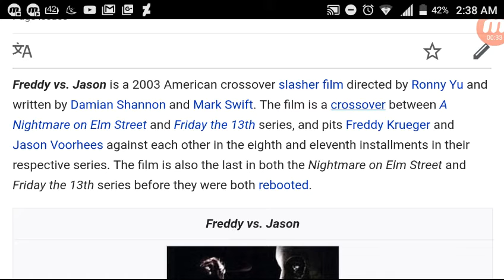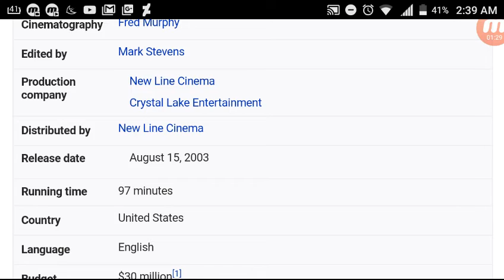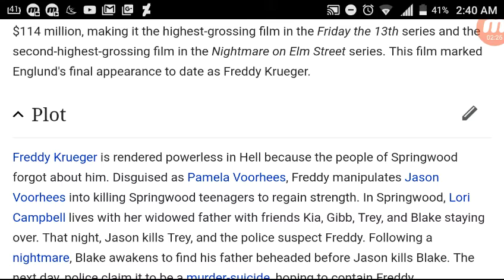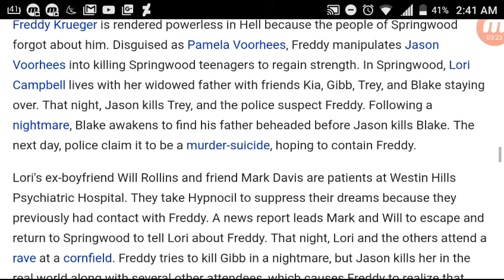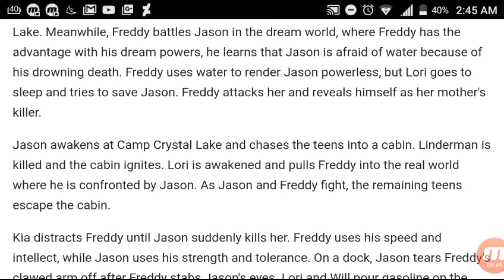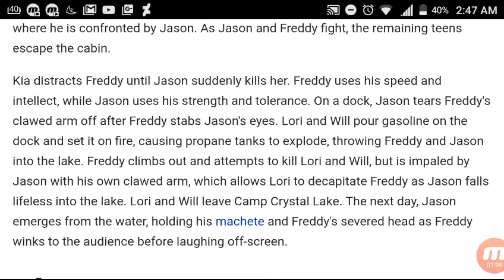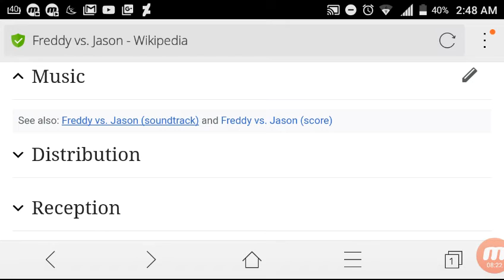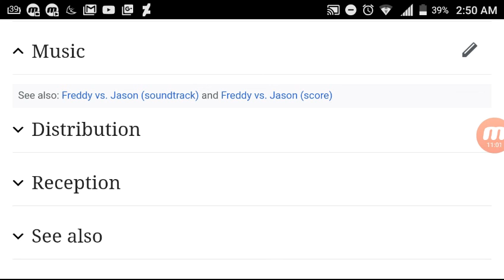Mason Velez Salutes #45: Freddy VS. Jason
I have watched the movie since Wednesday January 31ST, 2018. I liked it, Freddy Krueger and Jason Voorhees kicked each other's asses, and it was worth it.

Credits to: Paramount Pictures, Viacom, Warner Bros., and New Line Cinema for the Friday the 13TH, & Nightmare on Elm Street franchises, the characters of Freddy Krueger, and Jason Voorhees.

Roadrunner Records for the movie based soundtrack.